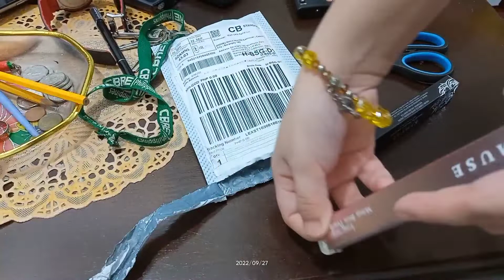unpacking eye lining pen and eye brow Lazada, online delivery